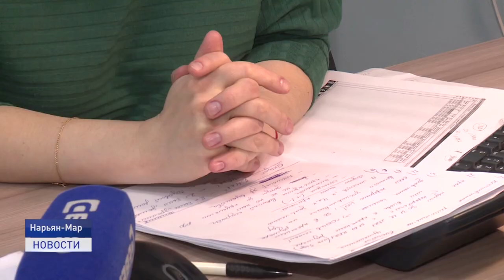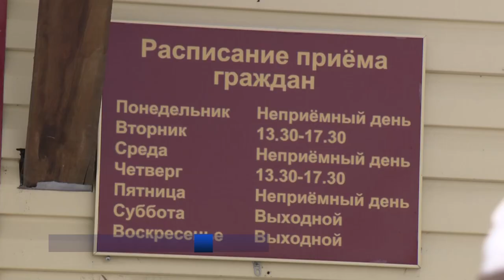ПЕРЕРАСЧЕТ ВЫПЛАТ НА ДЕТЕЙ С 3 ДО 7 ЛЕТ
До конца года жители региона, получающие ежемесячные выплаты на детей с трех до семи лет, смогут подать заявление о перерасчете размера пособия.
Напомним, с первого апреля 2021 года в соответствии с Указом президента России устанавливается трехступенчатая система определения размера данных выплат в зависимости от уровня доходов семьи.